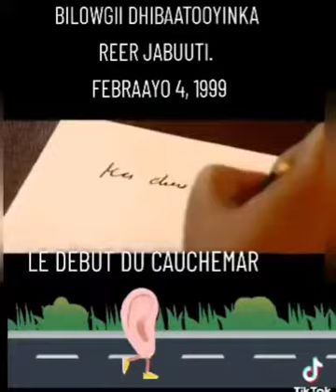🔴🚨🇩🇯🇸🇴🇪🇹Djibouti Somalia Ethiopia💡DIIRAADDA / ZOOM💡👂☝👀📢 ogeysiis avis notice إشعا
🔴🚨🇩🇯🇸🇴🇪🇹Djibouti Somalia Ethiopia💡DIIRAADDA / ZOOM💡👂☝👀📢

BILOWGIIDHIBAATOOYINKAREERJABUUTI. FEBRAAYO 4, 1999

LE DÉBUT DU CAUCHEMAR